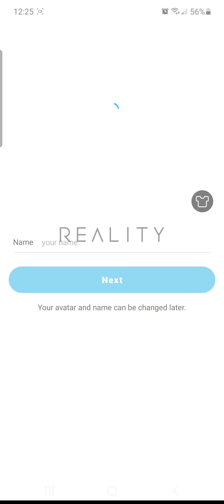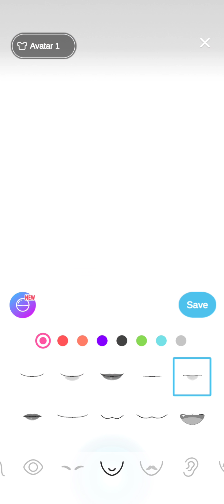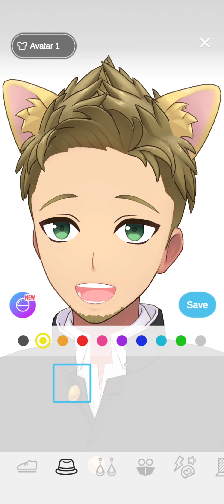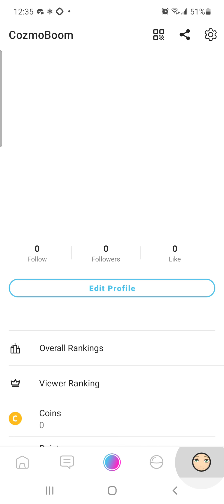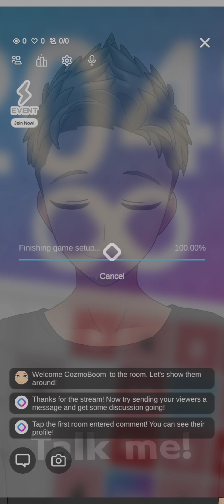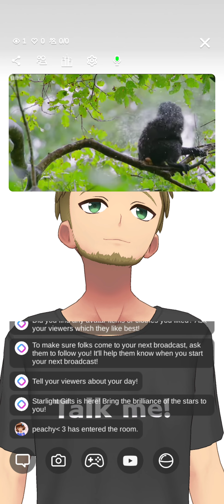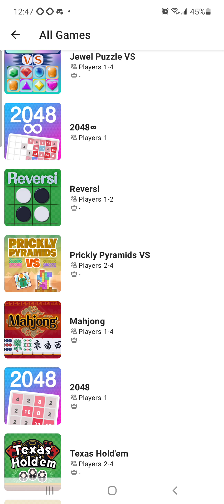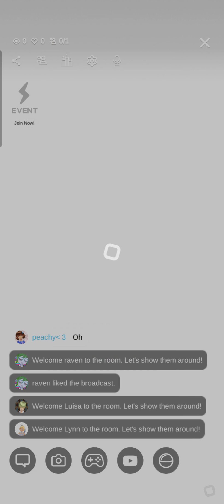Help I don't know what I'm doing